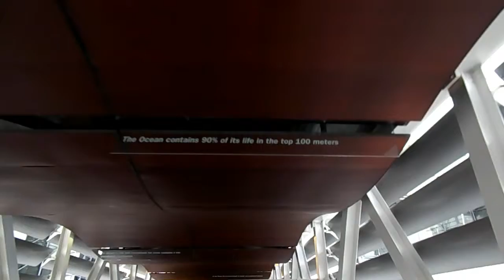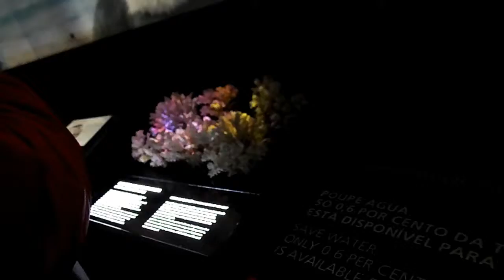❤ An Adventure: OCEANARIUM | Vlog | Ram Girl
A little vlog from my Valentine's Day :3

My Camera - Nikon L340
Editor - Wondershare Filmora
Lights - Sun Light